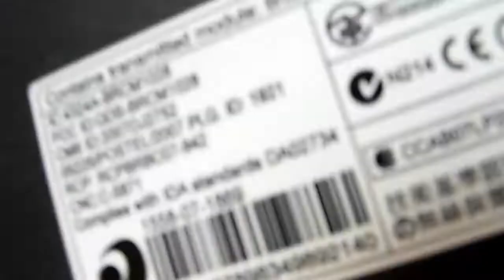Remove dust from a laptop fan for better cooling (Acer Travel Mate 5520)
Wie man Staub und Dreck aus seinem Notebook entfernt, damit die Kühlung sichergestellt wird.